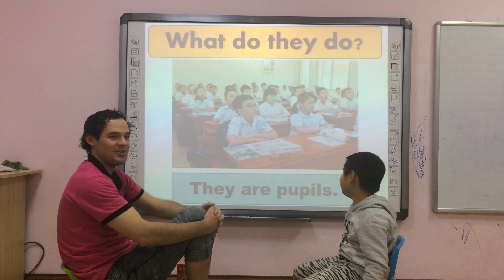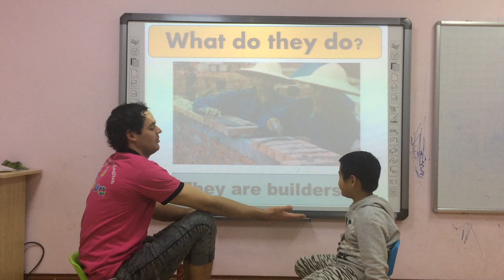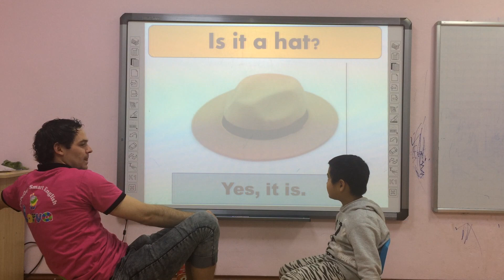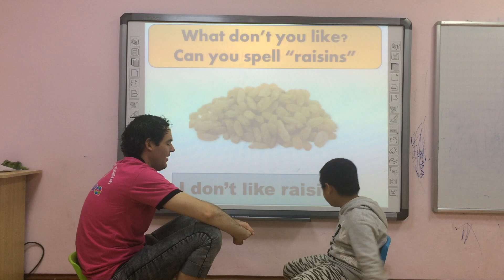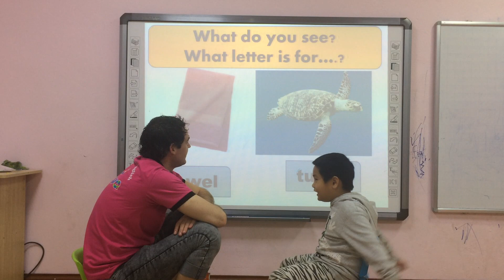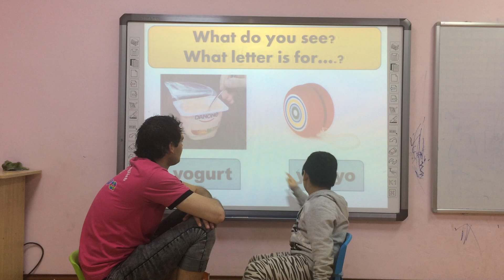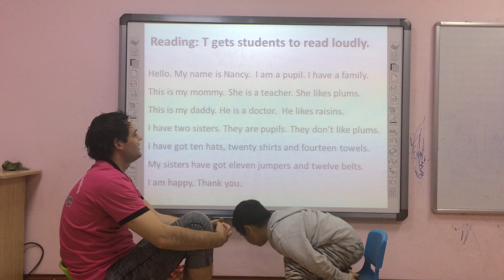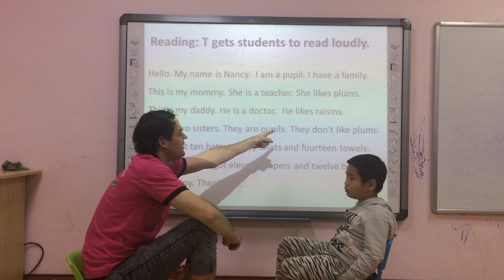Luke - Popodoo 10 - Speaking test ngày 27/1/2019 - Kết thúc giáo trình Starter.